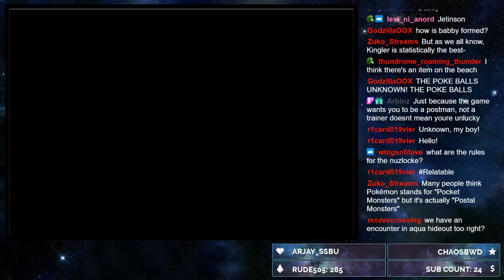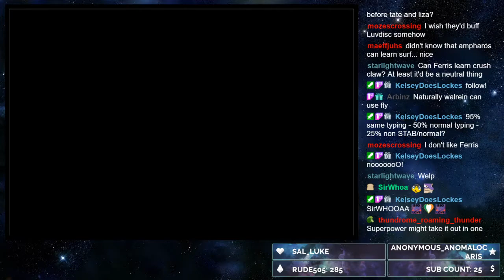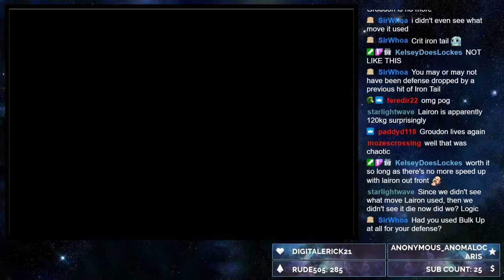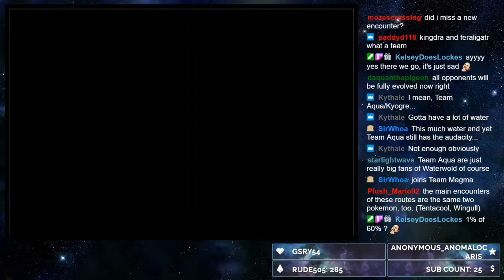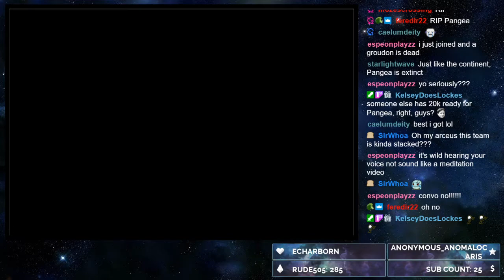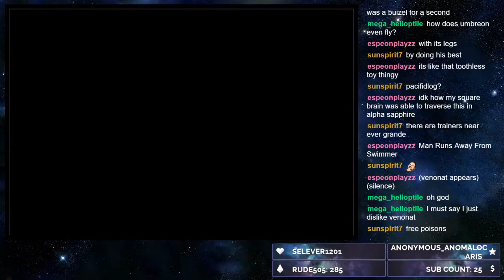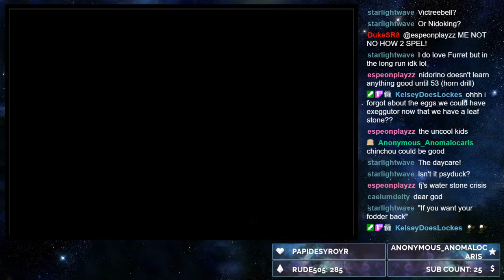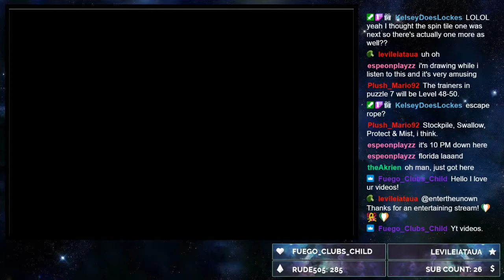Twitch VOD | Pokémon Emerald Randomizer Nuzlocke | Stream Six